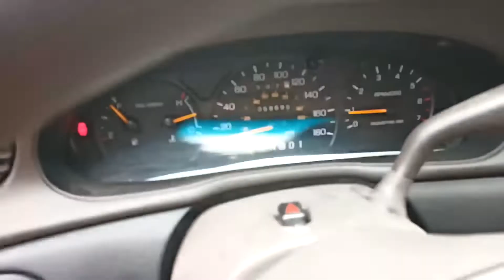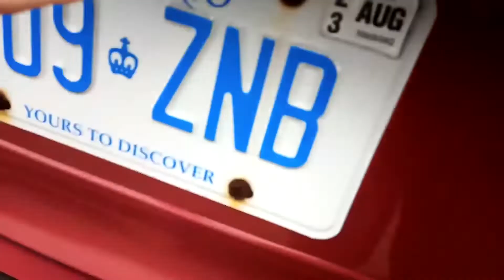1996 Mercury Sable GS wagon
For sale in Ottawa, ON.

1996 Mercury Sable GS wagon, 59k km.  Very good condition.